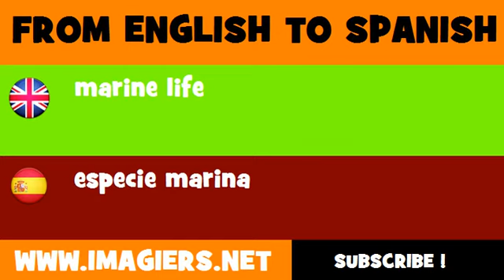FROM ENGLISH TO SPANISH = marine life